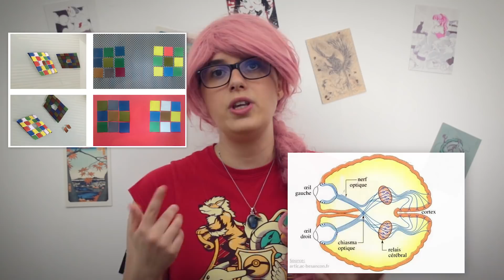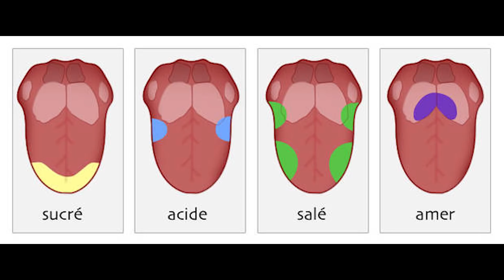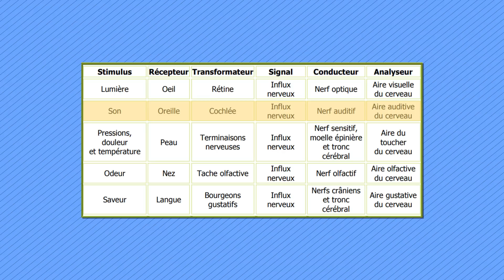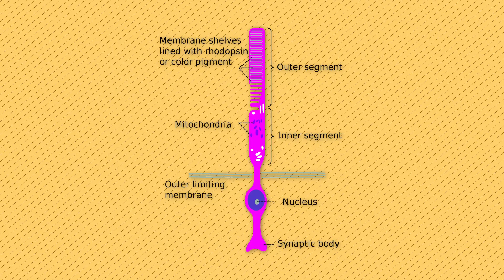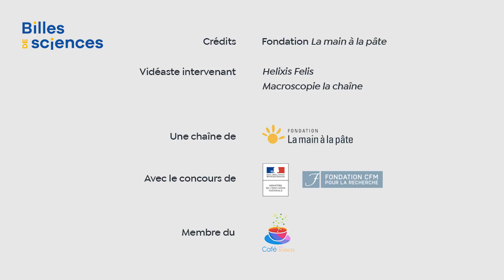Billes de Sciences #16 : Helixis Felis - Les cinq sens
Une série d'expériences à faire en classe pour travailler sur le thème des "cinq sens" (00:14), suivie d'éclairages scientifiques sur ce thème (12:01). Des activités pour la classe et ressources supplémentaires sur le site de La main à la pâte :

* Activités de classe :

- Les "cinq sens" (à partir du Cycle 1)
Une séquence pour découvrir de nos organes sensoriels : les yeux, les oreilles, le nez, la langue, et la peau et explorer leurs différentes fonctions : la vue, l’ouïe, l’odorat, le goût et le toucher.

- L'ouïe et le son (à partir du Cycle 1)
Tout un dossier pour approcher le sens de l'ouïe : prendre conscience du foisonnement et de la diversité des sons, des informations qu'ils nous délivrent, de leur influence sur nos comportements. L’oreille est abordée en tant qu'organe de la perception, avec une sensibilisation aux risques auditifs.

- Le toucher (à partir du Cycle 1)
Deux séquences à réaliser en PS ou MS - GS

- Le monde, mes sens et moi : atour d'un panier de fruits (à partir du Cycle 1)
Les enfants sont conduits à établir une première analyse de leur environnement, fondée sur la mise en ordre des perceptions qu'ils en reçoivent. C'est par l'usage des sens qu'ils reconnaissent les fruits.

- La perception : nos sens coopèrent pour nous apporter des informations sur le monde (à partir du Cycle 3) :

- Esprit scientifique, esprit critique : observer : Ces deux séquences proposent d'explorer ce qui se passe en nous lorsque nous observons et comparons les éléments du monde qui nous entoure. Observer n'est pas une action passive, et la mise en oeuvre de cette capacité est profondément en lien avec notre langage.
. Portraits de chats (à partir du Cycle 2)
. L'oeil de l'expert (à partir du Cycle 4)

- On en voit de toutes les couleurs (à partir du Cycle 4)
ne séquence autour de la perception des couleurs, pour réaliser que l'observation naturelle a des limites, et que nous avons besoin d'instruments pour objectiver nos ressentis.

- De l'oeil au cerveau (à partir du Cycle 4)
Une séquence pour prendre conscience des mécanismes de l’observation, prendre conscience des mécanismes de l’observation, et approcher le fait que l'observation est conditionnée par les propriétés de l’instrument qu'on utilise.

* Documentation scientifique :
- La perception

Avec le concours du Ministère de l'éducation nationale et la fondation CFM pour la recherche
Membre du Café des Sciences :